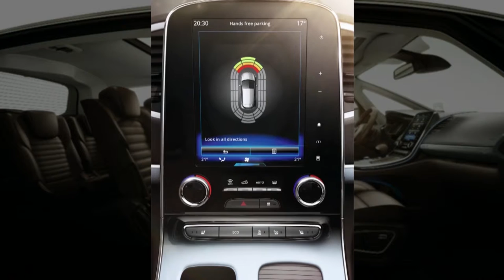AZ ECO ÉS A STOP&START